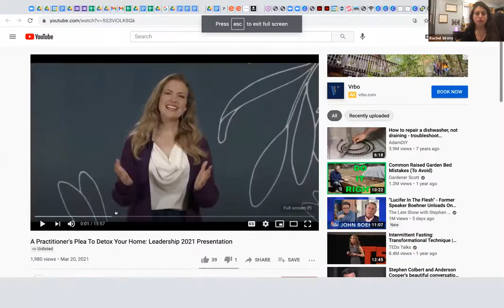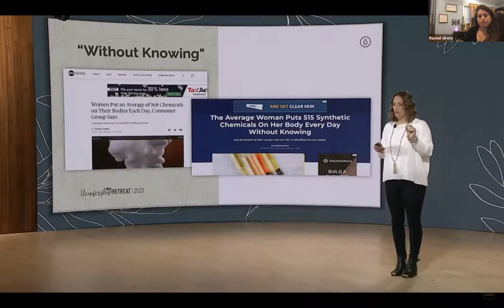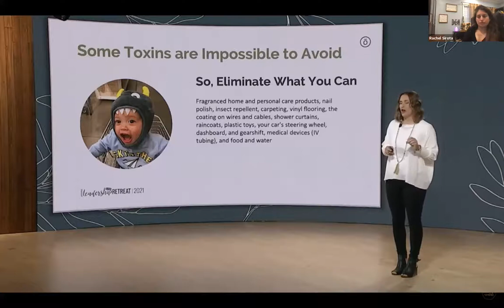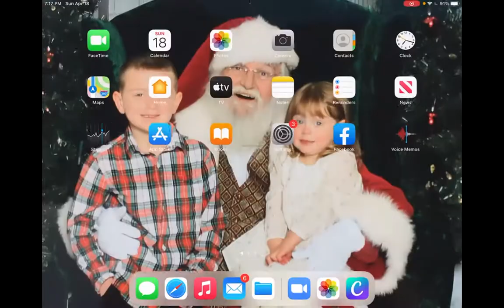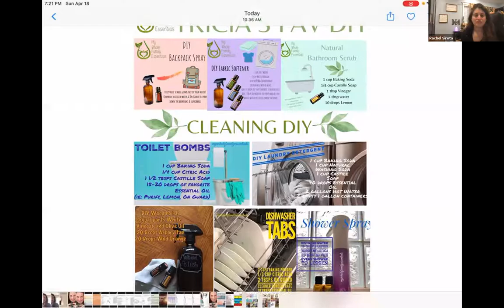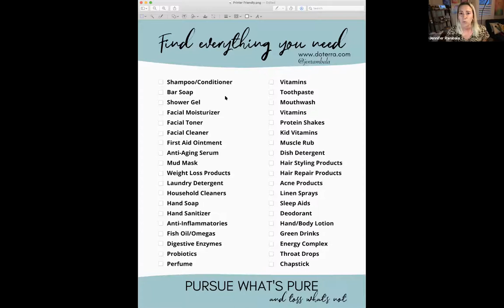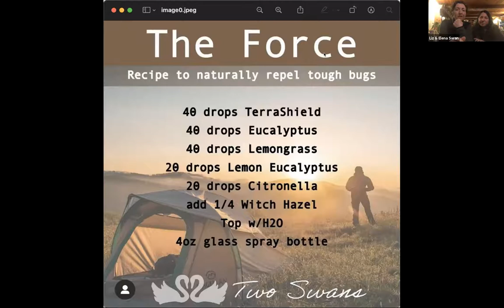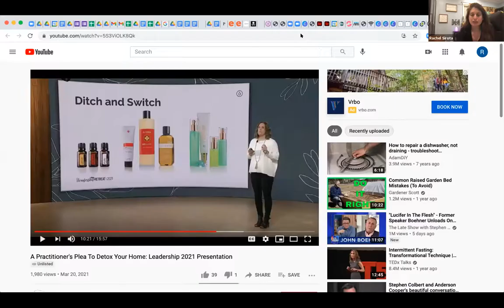Master Your Home with Power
Learn how to ditch the toxins in our homes and switch to safe, effective, and affordable alternatives!